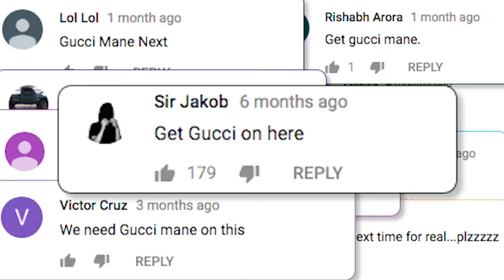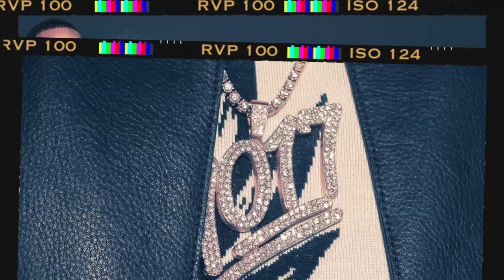Gucci Mane Shows Off His Insane Jewelry Collection | On the Rocks | GQ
Rappers all seem to agree: Gucci Mane has the most insane jewelry collection out there. “You asked for the King of Jewelry? You got the King.”